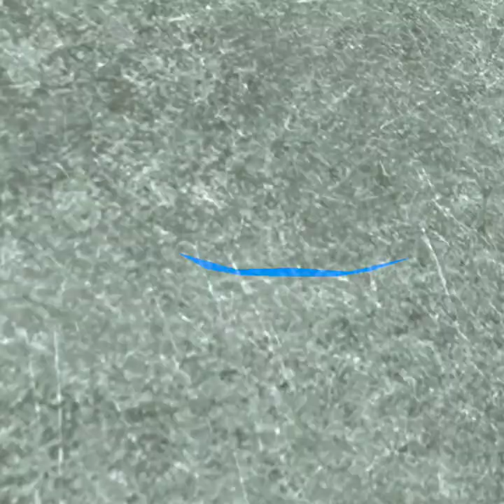Penguin Paradise but I'm bad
Sorry  me hasnt played in while :(